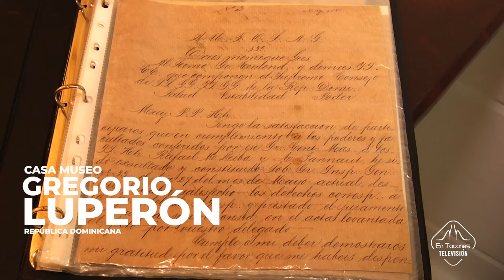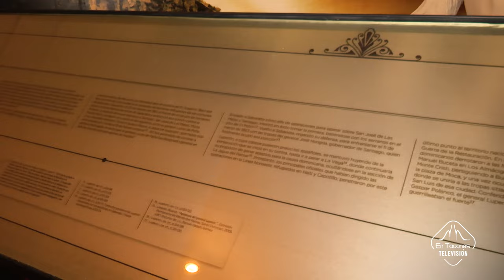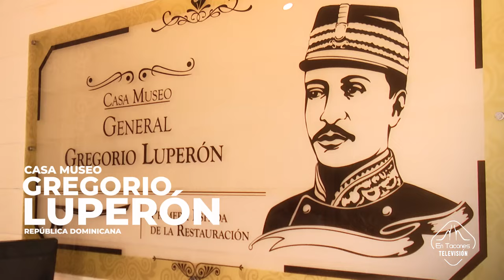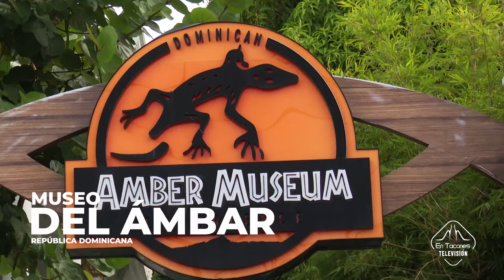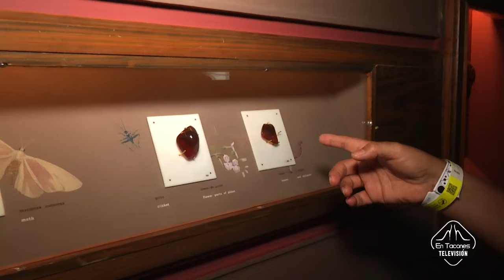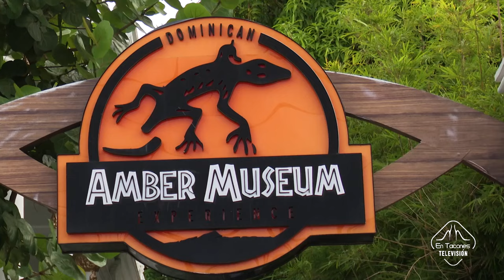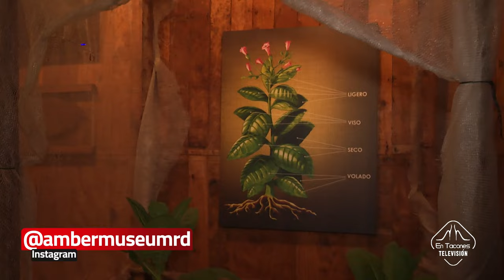Puerto Plata, Parte 2 | EnTaconesTv - Episodio 136